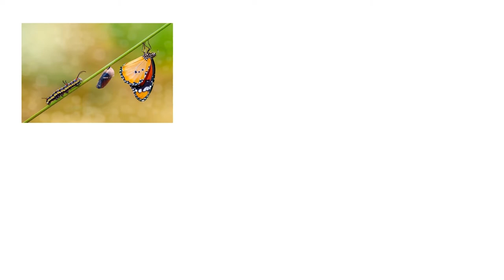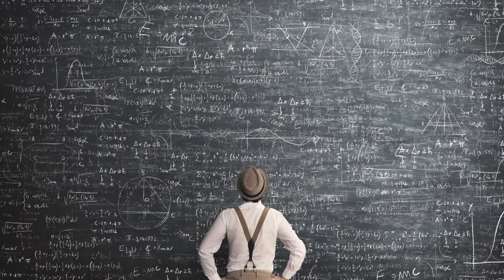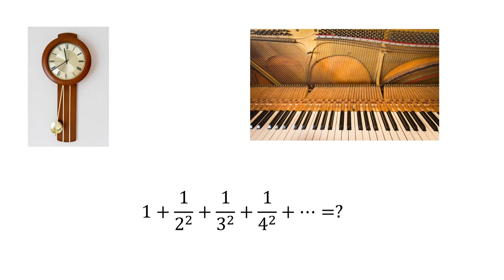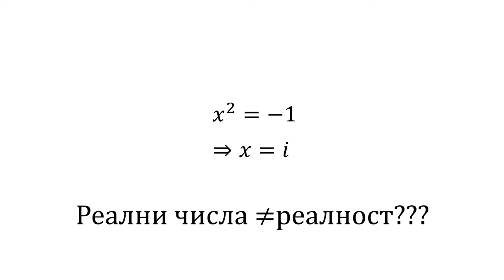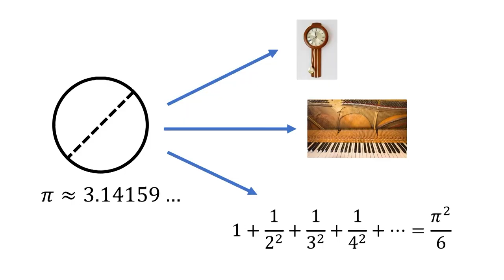Защо ме влече математиката? | Plamen Ivanov | TEDxSofiaUniversity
Пламен Иванов завършва математика и физика в Университета в Кеймбридж, а сега е докторант по теоретична плазмена физика и контролиран термоядрен синтез в Оксфорд. От години преподава математика и физика на различно ниво - от гимназиално до магистърско. Председател е на НПМГ Алумни клуб, чиято цел е изграждане на общество от възпитаниците на Националната природо-математическа гимназия и обогатяване на образованието на гимназистите с разнообразни извънкласни занимания.

Камера: Вероника Христова, Иван Илчев
Монтажист: Зина Начева Plamen Ivanov studied Mathematics and Physics at the University of Cambridge and is now reading for a PhD in Theoretical Plasma Physics and Magnetic Confinement Fusion at the University of Oxford. He has many years of experience in teaching mathematics and physics at both high-school and university level. Outside of academia, Plamen is the chairman of NPMG Alumni Club, the alumni society of the National High School of Mathematics and Natural Sciences, whose aims are to create an active community of alumni and enrich education in the high school. This talk was given at a TEDx event using the TED conference format but independently organized by a local community.